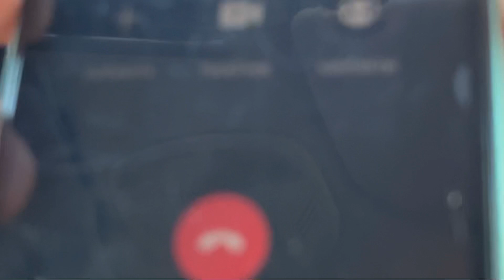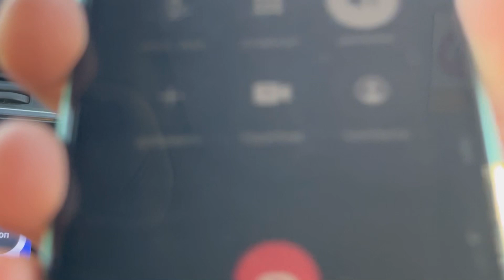Срочно. В Дагестане ищут этого человека. Кидает поставщиков на товар.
Срочный репост.